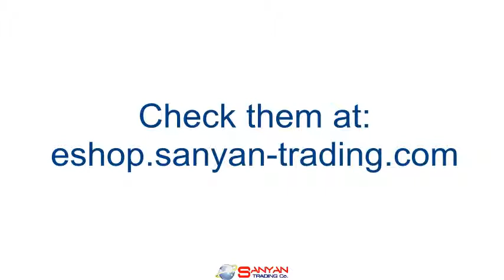3D Stereoscopic Mobile Phones Cases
3D Stereoscopic Animation cases for iPhone 5/5S, Samsung and other smartphones.